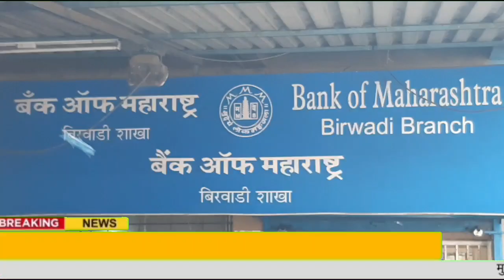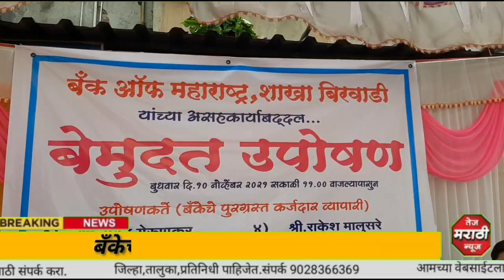महाराष्ट्र बँकेच्या अनागोंदी कारभाराविरोधात बिरवाडीमधील व्यापऱ्यांचे उपोषण सुरु,व्यापारी वर्गाच्या..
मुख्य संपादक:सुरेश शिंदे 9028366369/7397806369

स्लग :
  महाराष्ट्र बँकेच्या अनागोंदी कारभाराविरोधात बिरवाडीमधील व्यापऱ्यांचे उपोषण सुरु

व्यापारी वर्गाच्या उपोषणाला सर्व स्तरातून पाठिंबा ...

बँकेच्या निर्णयाकडे सर्वांचे लक्ष..!

अँकर :   22 जुलैला आलेल्या महापूरचा फटका महाड शहरा बरोबरच बिरवाडीला देखिल बसला.  नैसर्गिक आपत्ती बरोबच येथील बँक ऑफ महाराष्ट्र निष्काळजीपणा मुळे बिरवाडीमधील व्यापारी उध्वस्त झाले आहेत.  कर्जदार व्यापाऱ्यांच्या कर्जच्या प्रमाणात काढला जाणारा विमा बँकेने वेळेत रिन्युअल न केल्याने बिरवाडीमधील पुरग्रस्त व्यापाऱ्यांना विम्याचा लाभ मिळत नसल्याने ह्या व्यापाऱ्यांनी आजपासून बँके बाहेर बेमुदत उपोषण सुरु केले आहे.  शासनाने याची दखल घ्यावी आणि पुरग्रस्त व्यापाऱ्यांना न्याय मिळवुन द्यावा अशी मागणी हे व्यापारी करीत आहेत.

बाईट :  व्यापारी

बिरवाडीमधील या व्यापार्‍यांच्या बेमुदत उपोषणाला समाजाच्या सर्वस्तरातुन पाठींबा मिळत आसुन महाडचे आमदार भरतशेठ गोगावले यांनी बँक मॅनेजर यांची भेट घेऊन हा तिढा मिटवण्याचा प्रयत्न केला.  महाड एमआयडीसीतील महाड उत्पादक संघाने व्यापाऱ्यांची बाजुन केंद्र सरकार पर्यंत पोहोचवीण्याचा प्रयत्न करीत उपोषणाला हजेरी लावली.  त्याच बरोबर शिवसेना राष्ट्रवादीच्या लोक प्रतिनिधी पदाधिकाऱ्यांनी देखील व्यापाऱ्यांच्या या उपोषण आंदोलनाला जाहीर पाठींबा दिला आहे.

बाईट :  तलाठी, पवार